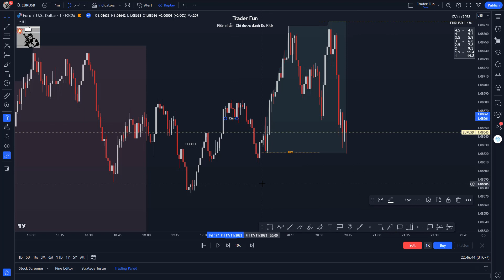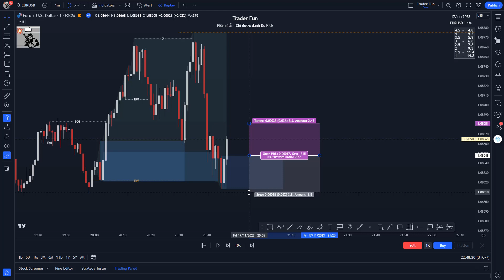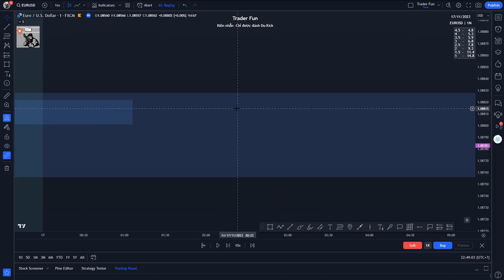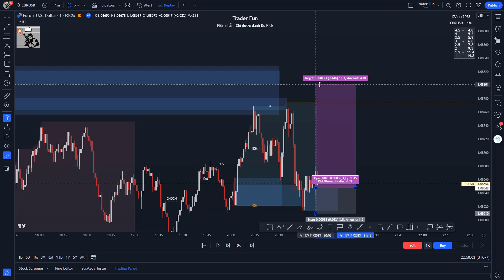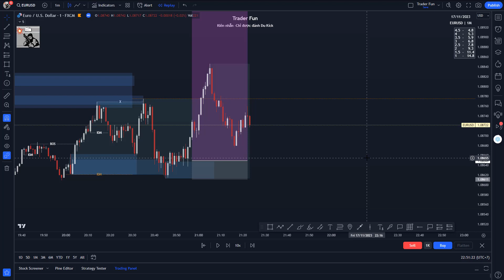Nhật Ký Giao Dịch Forex Cặp Tiền EURUSD 17/11/2023 Forex Trading Diary - TraderFun